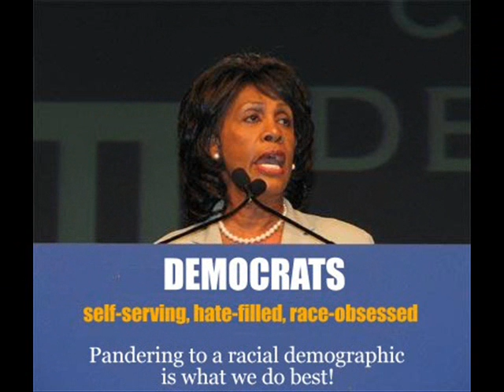Somebody loses, somebody wins_0001.wmv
An old timey piano plinking good time tune written and sung by Jim McCarty (the Yardbirds) Performed by the McCarty Hite Projext on a CD titled Weekend in Memphis.  (Buy It)
Music set to Nov 2010 American Politics and a little FUN!